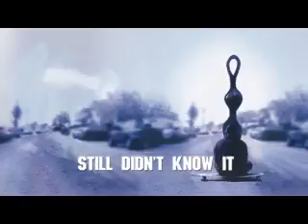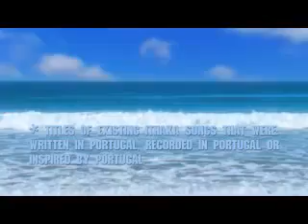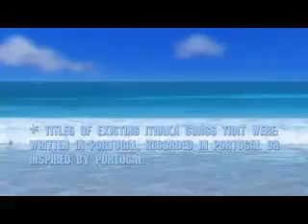N PORTUGAL - Ithaka (ft. Thalma da Freitas)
ithaka - N PORTUGAL (ft. Thalma da Freitas) [Tito Gomes Rmx]
From the album: Saltwater Nomad

The video was created. directed and edited by Portuguese graffic artist Nelson Lança (aka NelGod) using primarily still images of the artist and scenes around Portugal creatively animated using a variety of software.

An earlier version of the song N PORTUGAL was released on Ithaka's 2004 album RECORDED IN RIO, receiving substantial radio play in Portugal itself.

Both mixes feature the background vocal talents of grammy-nominated Brazilian singer, Thalma de Freitas who is aa former member of Rio de Janeiro's  Orchestra Imperial band.

Publishing administered by North Music Group (USA)